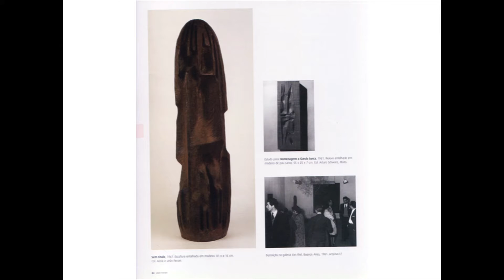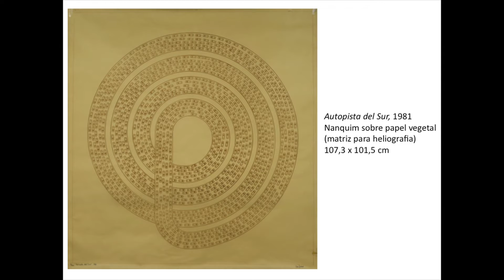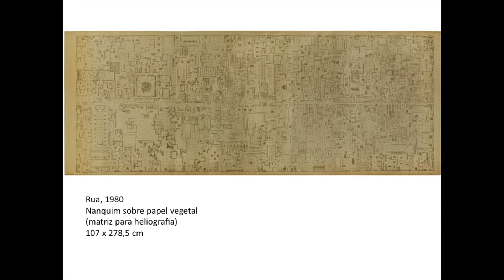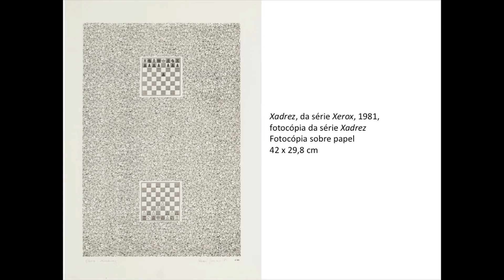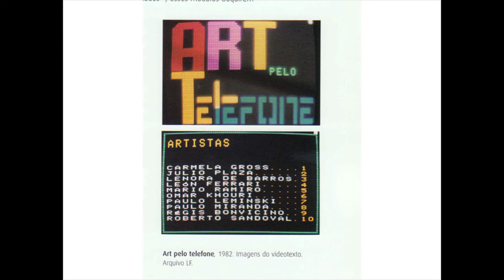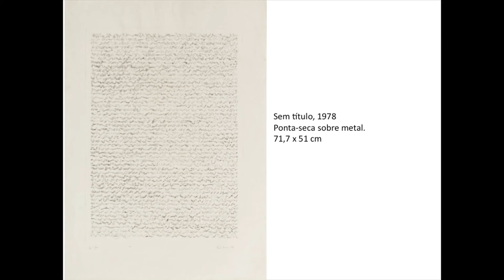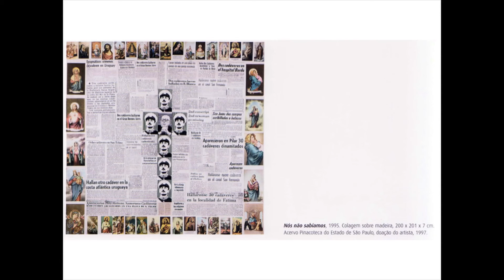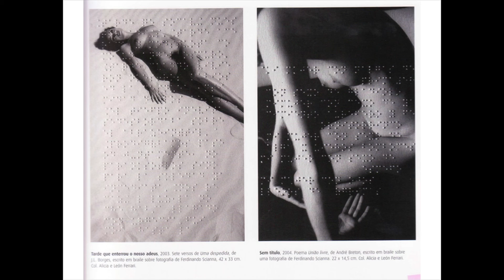MASP Palestras | León Ferrari em São Paulo | 14.11.2015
Em palestra realizada em 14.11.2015, a professora da UNIFESP, Virgínia Gil Araújo, analisa a produção do artista argentino León Ferrari na coleção do MASP, destacando os trabalhos experimentais vinculados aos anos em que se exilou na capital paulista.

Virgínia Gil Araújo é doutora em História, teoria e crítica de arte pela Escola de Comunicações e Artes da Universidade de São Paulo. Tem diversos artigos publicados em livros e revistas sobre a ditadura militar no Brasil, memória, políticas culturais, esculturas urbanas, contra-monumentos, arte pública e a imagem fotográfica. Entrevista artistas e analisa exposições e temas curatoriais para a Revista LatinArt.com. Atua no Departamento de História da Arte da Universidade Federal de São Paulo como Docente do curso de Bacharelado e do PPG Mestrado em História da Arte.

A série MASP Palestras acontece mensalmente no Auditório MASP Unilever, em parceria com a Universidade Federal de São Paulo (UNIFESP). Professores da UNIFESP discutem diferentes períodos da história da arte em diálogo com o abrangente acervo do MASP e suas exposições temporárias. O objetivo é oferecer a um público amplo e diverso múltiplas leituras sobre as várias coleções do MASP – da arte europeia a brasileira, da asiática a africana –, entendendo o museu como um espaço democrático de discussão, pesquisa e produção de conhecimento crítico.